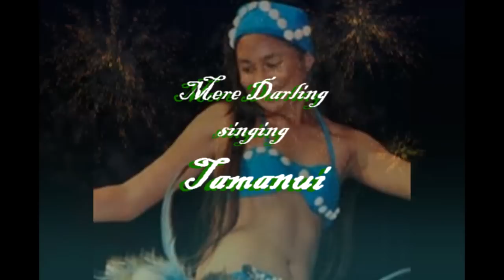Cook Island song ( Tamanui ) singer Mere Darling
Once again the dynamic smooth voice of Mere Darling singing Vaine Clarks song Tamanui and recorded by Pacific Soundz Studio ( Jon Lindsay )